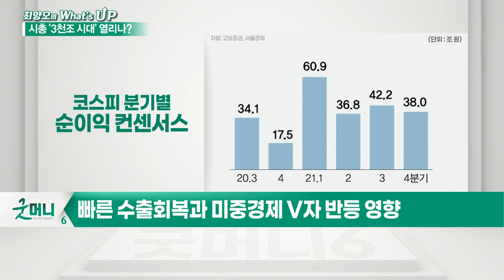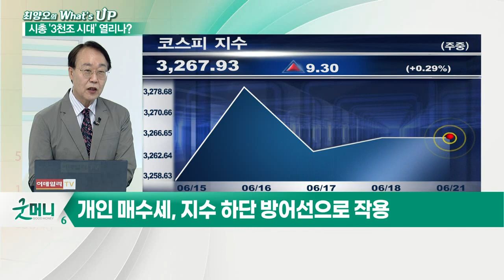진격의 코스피, 단숨에 3,300P 돌파 가능한가?_최양오의 왓츠업 (20210621)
Q. 진격의 코스피, 단숨에 3,300p 돌파 가능한가?
- 미국과 아시아 증시 약세장
- 돋보인 코스피 장중 3,278 최고치
- 지난 1월 코스피 3,000선 돌파
- 빠른 수출 회복과 미중경제 V자 반등 영향
- 한국경제의 회복력 반영
- 전문가, 한동안 3,000선 박스권 형성 전망
- 개인 매수세, 지수 하단 방어선으로 작용
- 3,300선 돌파 위해 외국인 수급 개선 필요
- 코스피 상승 위해 기업 실적 개선 강화 필요
- PER 등 밸류에이션 이슈 따라가는 시기 아닐 전망
- 목표주가 대비 현재주가 괴리율 큰 종목 공략